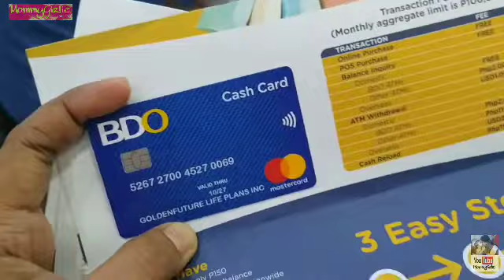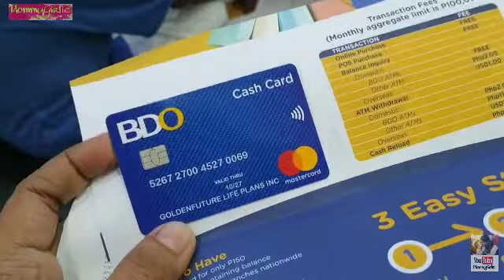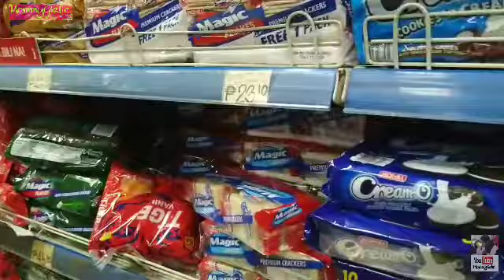BONDING NAMING PAMILYA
First upload: March 4, 2019
Monetised Channel: October 31, 2019

MommyGirlie💋